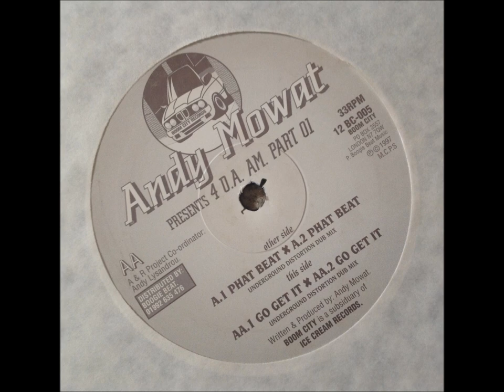Andy Mowat ‎– 4 D.A AM. Part 01 - Phat Beat